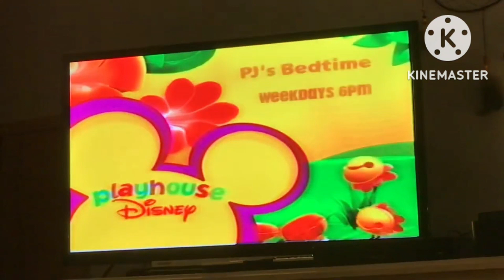Playhouse Disney UK PJ's Bedtime Promo (2007) (Low Quality)